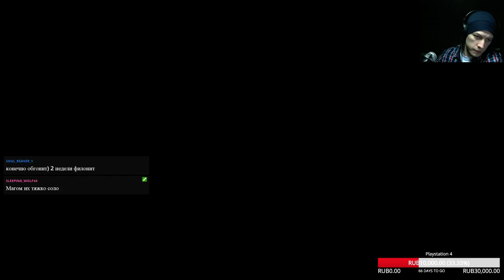Dark Souls III | Knight first run